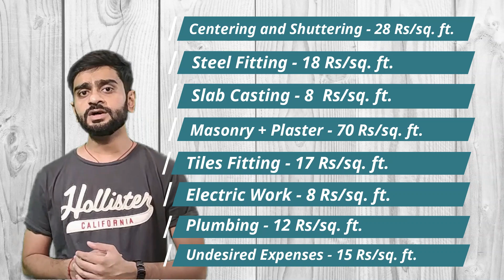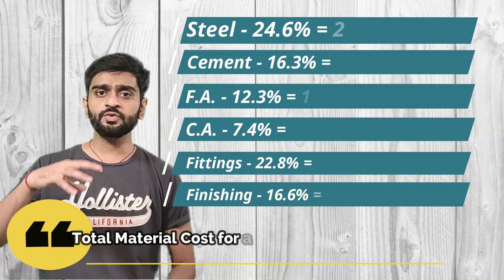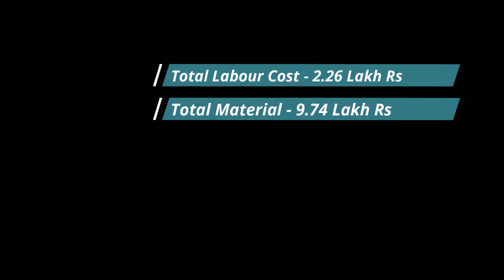How to Calculate Construction Cost of a House? | Labour Cost | Material Cost | In English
In this video I have explained how can we estimate the per square feet construction cost of the house which includes labor cost and material cost both. What are the types of houses available and what are their per square feet cost have been discussed initially. Then after in detail labour cost and material costs are explained.
Labor cost will include centering and shuttering work, electric work, plumbing work, slab casting work, steel fixing work, etc.
and talking about the material cost we have steel reinforcement cost which is maximum in any structure, cement cost, fine aggregate ( sand ) , coarse aggregate, and fixing and finishing work which includes painting and plaster.
The rate of each and everything is calculated over here.